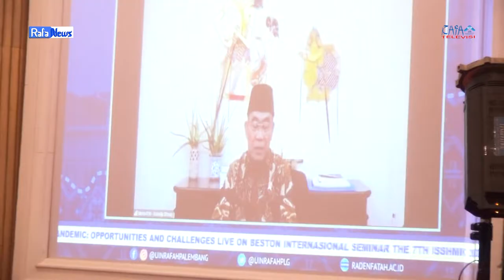RAFA NEWS - International Seminar The 7th ISSHMIC 2021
Universitas Islam Negeri (UIN) Raden Fatah Palembang menggelar International Seminar The 7th ISSHMIC 2021 dengan mengusung tema "Study of Malay Islam During Covid-19 Pandemic: Oppurtunities and Challenges". Kegiatan tersebut dilaksanakan di Hotel Beston Palembang, Senin - Selasa, 09 - 10 November 2021.

Produser: Eka Rizki Juniarto
Program Director: Monica Waviq Kingjued
Floor Director: Jasmine Putri Nianto/ Nia Audina
Reporter: Anggi Rahmatunisa / Mawaddah Amini Hrp
Switcherman: Athira Nur Fathiyah / Jasmine Putri Nianto
Operator zoom: Erlin Puspita Sari / Athira Nur Fathiyah
Operator streaming: Kayla Aurelia Akbar / Anggi Rahmatunisa
Audioman: Erikatri Rahayu / Erlin Puspita Sari
Cameraman: Vina Ardiana, M. Rizky Hidayat R, Bintang Agung Ade N, Deni Hariyadi Saputra, M. Faqihuddin.